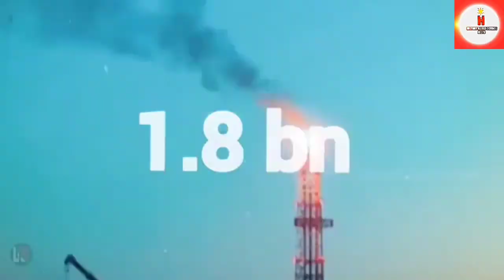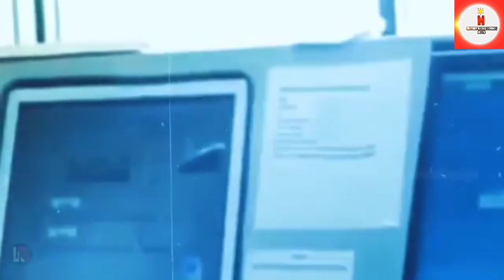पाकिस्तान चीन खड़े देखते रह गए भरत ने 1.8 बिलियन SR कि डील कर डाली